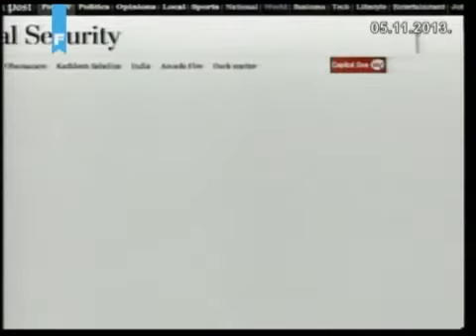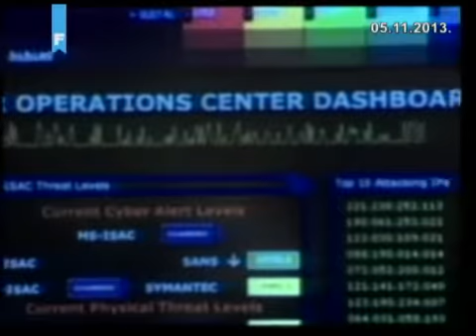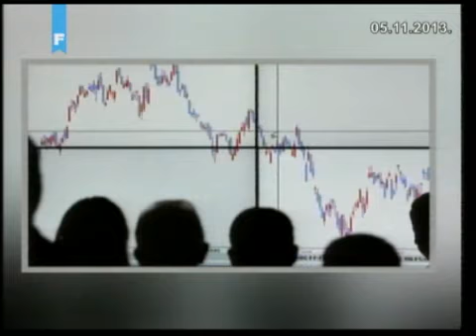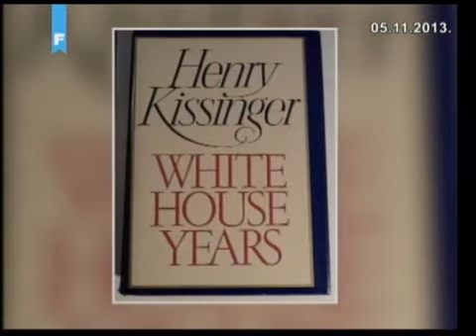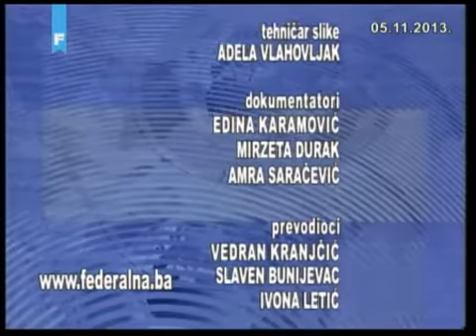Paralele 05.11.2013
Vanjskopolitički magazin FTV-a